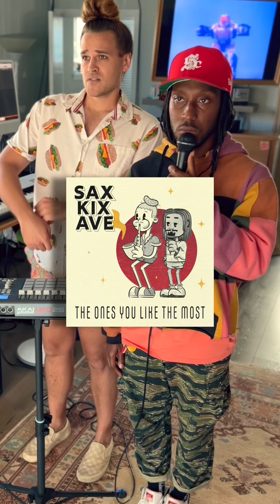😭 Saxkixave - EP Announcement 😭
new EP “The Ones You Like The Most” coming October 28th 👍🏾👍🏻

includes: the best songs we released this year 💿 plus features by our friends @lareezymusic  and @Kr3wcial  (future superstars u should know about 🫵🏾🫵🏻)

so tape a sticky note to your mirror with  October 28th on it and listen to our EP with your friends* after u guys are done listening to Tyler 🙏🏾🙏🏻

*friends to share EP with sold separately.